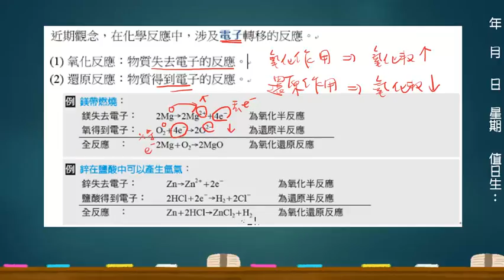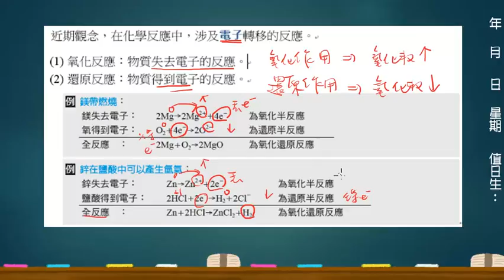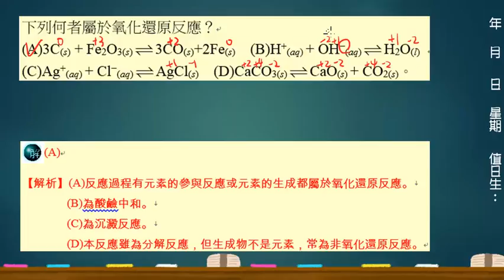基化二講義1-3 範1